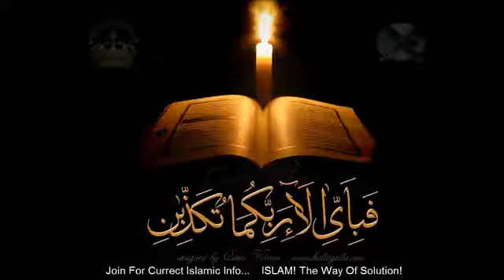Safa Pahad Se Islam Ki Pahli Dawat. By Maulana Akbar Hashmi